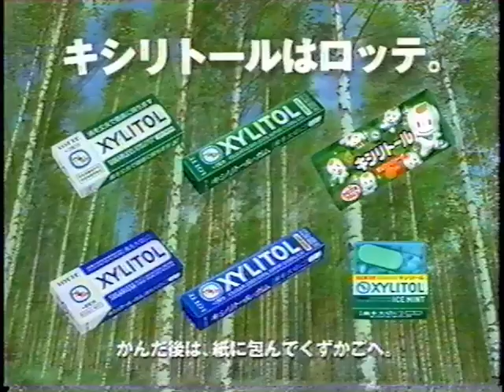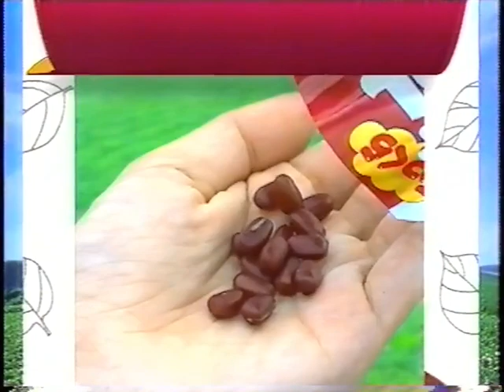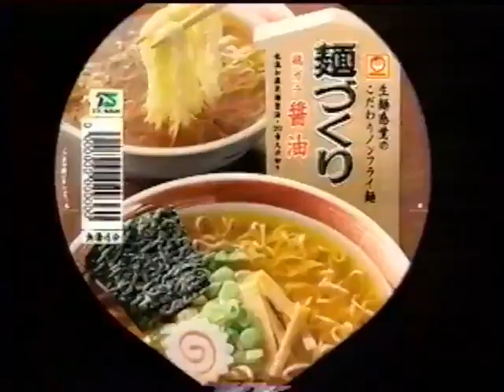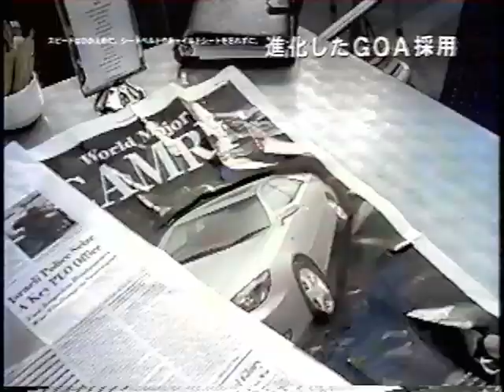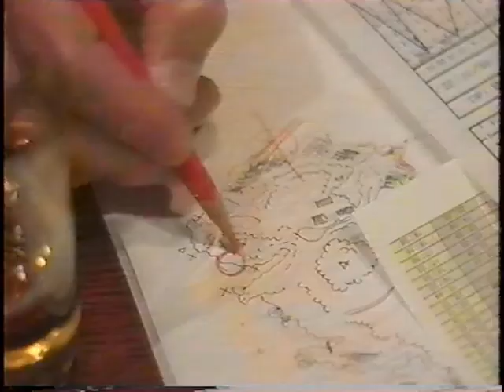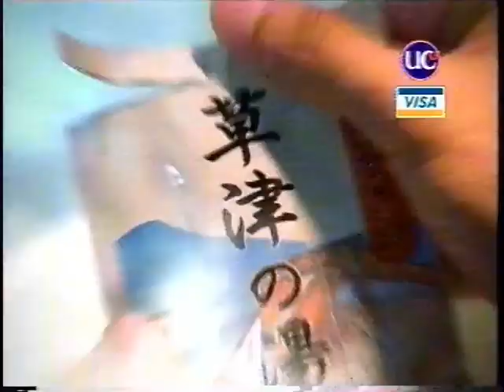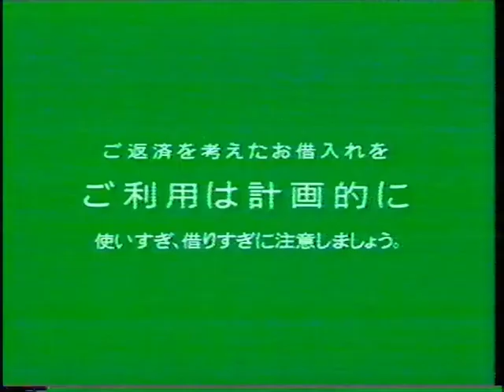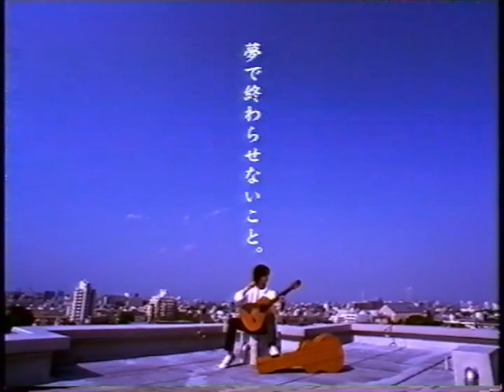平成の懐かしいCM+情報番組OP 2001年 5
からだ元気科
ご存知ですか